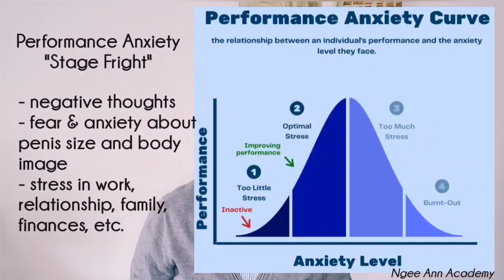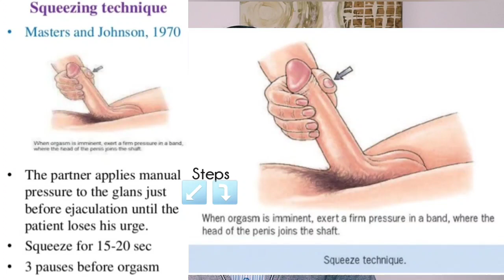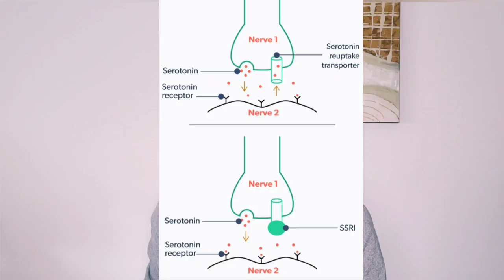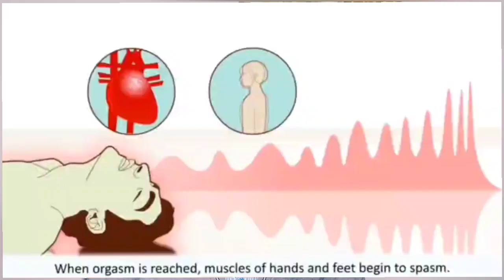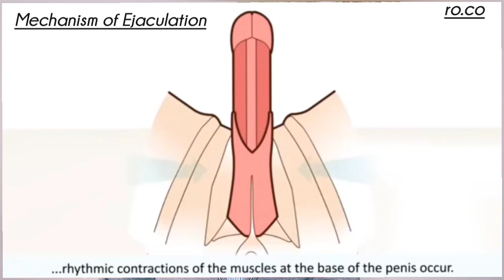PREMATURE EJACULATION: Causes, Treatment, Prevention | the basic | NP Australia